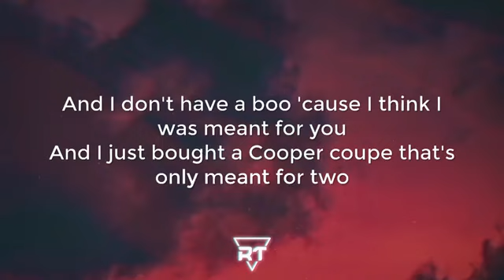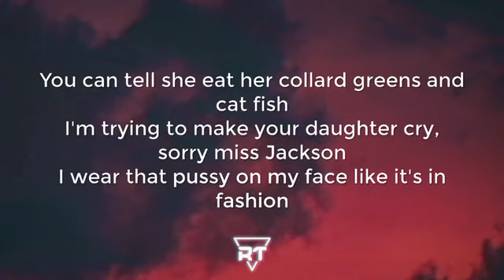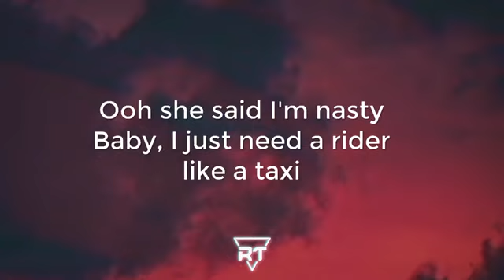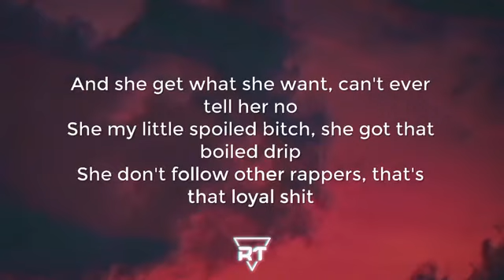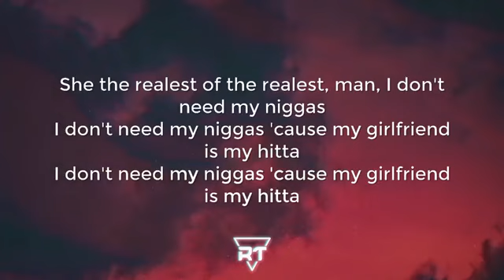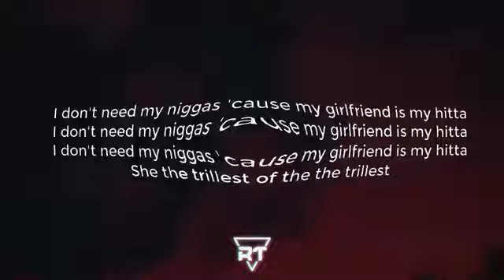​​​​Young M.A - ​​​​My Hitta (Lyrics) | RapTunes